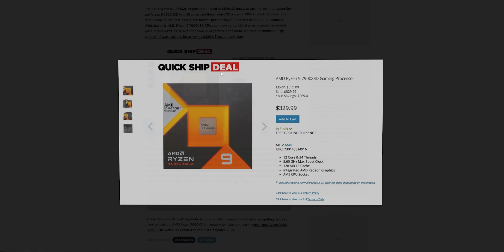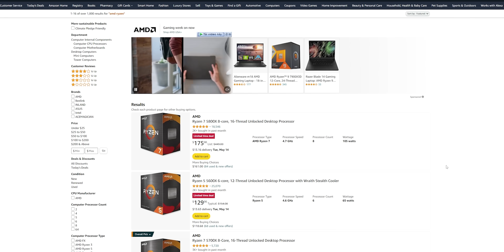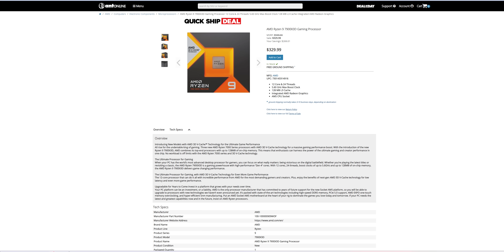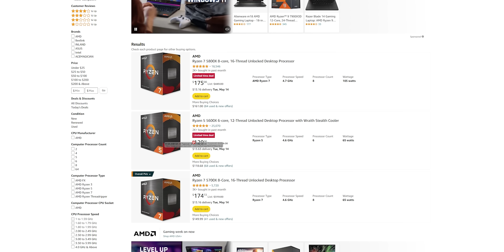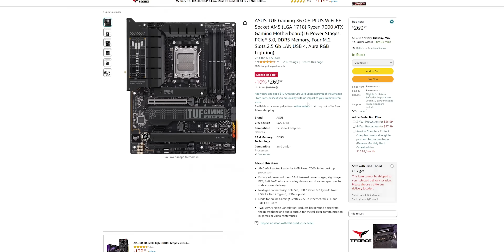Tại sao THẾ GIỚI chuộng AMD còn VN thì KHÔNG - Vấn đề là GIÁ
Đã bao giờ anh em đặt ra thắc mắc chính là AMD được nhiều reviewer trên thế giới đánh giá cao và thuộc top bán chạy của nhiều quốc gia nhưng ở VN thì không không nhỉ?
Chúng ta sẽ cùng thảo luận trong video này nhé!